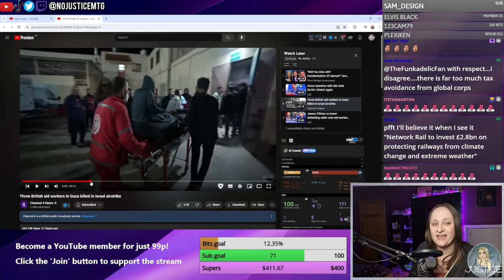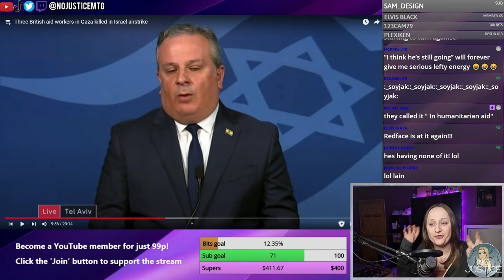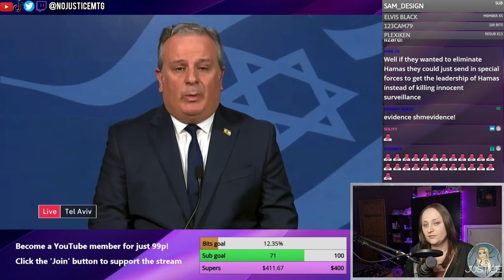Israeli spokesman HUMILIATED by Krishnan Guru-Murthy